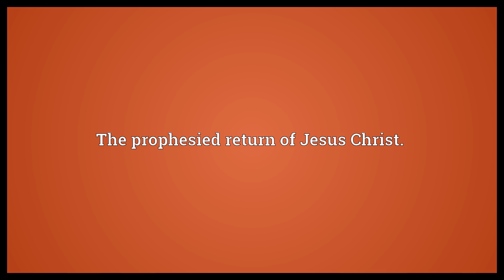Second coming Meaning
Video shows what second coming means. The prophesied return of Jesus Christ..  Second coming Meaning. How to pronounce, definition audio dictionary. How to say second coming. Powered by MaryTTS, Wiktionary